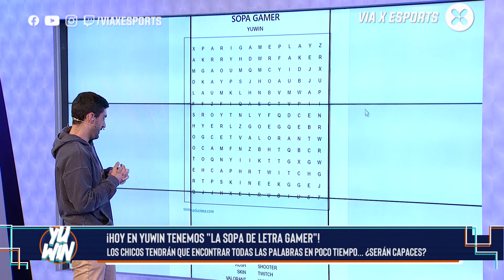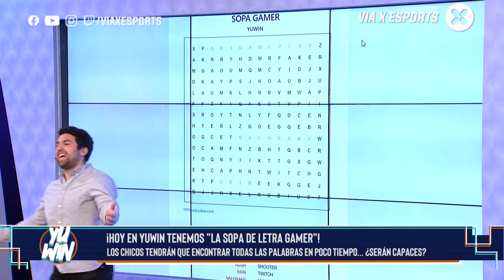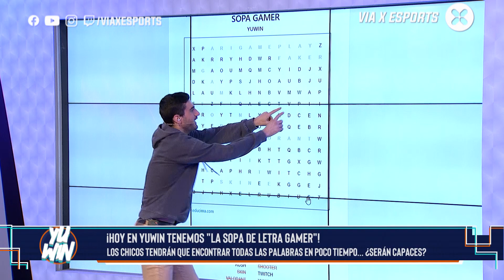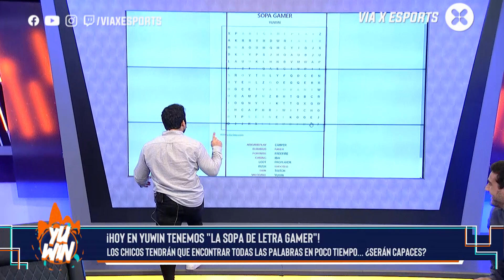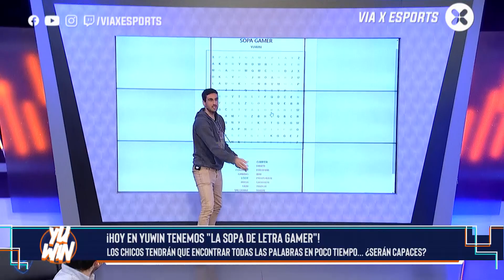Nos divertimos con la sopa de letras gamer en YuWin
Eduardo Filopo llegó al programa con una dinámica bastante entretenida, y es que tanto Holograma como Drogback deben tratar de conseguir la mayor cantidad de palabras en una sopa de letras, esta vez con temática gamer. ¿Quieres ver quién ganó?

🎮 Disfruta toda nuestra programación por la señal 850 de VTR y revive los momentos más destacados en viaxesports.com.